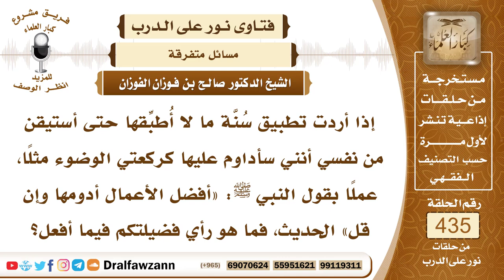5973- هل يشترط في فعل السنة أن يداوم عليها فاعلها ؟ - الشيخ صالح الفوزان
"5973- إذا أردت تطبيق سُنَّة ما لا أُطبِّقها حتى أستيقن من نفسي أنني سأداوم عليها كركعتي الوضوء مثلًا، عملًا بقول النبي ﷺ: «أفضل الأعمال أدومها وإن قل» الحديث، فما هو رأي فضيلتكم فيما أفعل؟
الجواب: الجواب: ليس بلازم المداومة، المداومة إذا حصلت ففيها خير وإن لم تحصل فالإنسان ما يترك الأعمال الصالحة والنوافل بل يعملها ولو لم يداوم عليها؛ لأن الأعمال الصالحة فيها، لكن إن حصلت المداومة عليها وهي مشروعة فهذا مواصلة للخير وأعظم أجرًا، وأما إذا لم يستطع المداومة أو لم يلتزم بها فإنه لا يترك العبادات ويقول: أنا ما أعملها، لا يترك النوافل ويقول أنا لا أعملها إلا إذا كنت سأداوم عليها.
السيرة الذاتية:
للاشتراك في قناة الشيخ صالح الفوزان

14_ الشيخ محمد أمين الشنقيطي
يتيوب

15_سماحة المفتي عبد العزيز آل الشيخ
 يوتيوب

رئيس الفريق
لمشروع كبار العلماء